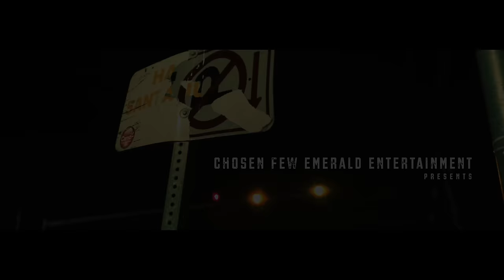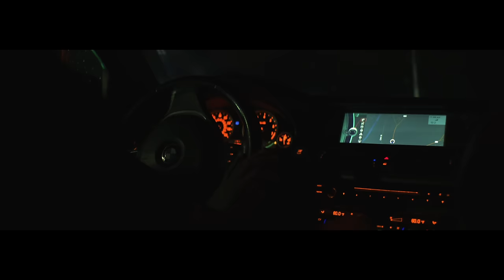Jon Z, Myke Towers & Eladio Carrion - Quedate Sola (Official Video)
Official music video for Quedate Sola performed by Jon Z, Myke Towers & Eladio Carrion.

(The Best Sound)
Yeah
Yeah

Mi corazón murió
Aléjate de mí, me cansé de sufrir, de tu falso amor
Tú solo fuiste un error
Un error, un error
Ma'i, no me diga’ perdón
Ya me cansé de ti, mi corazón te di, no le diste valor
Mi corazón murió
Murió, murió

Mi corazón murió (se murió)
Aléjate de mí, me cansé de sufrir, de tu falso amor (de tu falso amor)
Tú solo fuiste un error (un error)
Un error (un error), un error (un error)
Mejor, quédate sola (sola)
Mejor, quédate sola
Mejor, quédate sola
Ah

De lo’ errore’ se aprende y yo aprendí que en mujere’ no se confía
Despué’ que retan, te desafían
No te calientan, se hacen la’ fría’
Yo dije: El día que esté soltero, la’ mujere’ vendrán en fila
Ella vacila aunque esté vacía
Esta canción me acordó a Sofía

Mi corazón está moribundo
En el mundo del amor soy un vagabundo
La’ caja de condone’ ahora son jumbo
Matando gana’ yo la secundo
Si te llevo flore’ e’ que esto murió
Ahora te visito al cementerio
En serio, que se que era’ única en el hemisferio, oh
Mejor, quédate sola
Mejor, quédate sola
Mejor, quédate sola
Mejor, quédate

Aléjate de mí, me cansé de sufrir, de tu falso amo (de tu falso amor)
Mejor, quédate sola
Mejor, quédate sola

Ah (Eladio Carrión, ¡sendo cabrón!)
Quédate alone
No me tires al phone (al phone)
Si sabe’ que tú me fallaste, soy débil, no pida’ perdón, ey
A tu nombre yo me bebo este Henny y me fumo este blunt, ey
Enrolé una’ moña’ violeta como el traje de él Guasón
Ey, tú sigue’ corriendo en mi mente, esto e’ un maratón
Tú sigue’ corriendo, baby; tú sigue’ corriendo, baby
To’ lo’ día’ en mi cabeza y no te cansa’
Por eso yo tengo jodido mi corazón, ey

Mi corazón, corazón, corazón
Y con razón, con razón, con razón
Ya yo no te quiero cerca de mi corazón
Mi corazón murió
Murió, murió
Mi corazón murió
Murió, murió

Mejor, quédate sola
Mejor, quédate sola
Mejor, quédate sola
Mejor, quédate